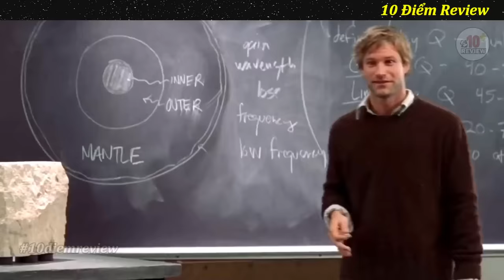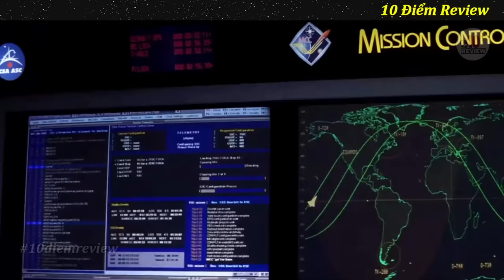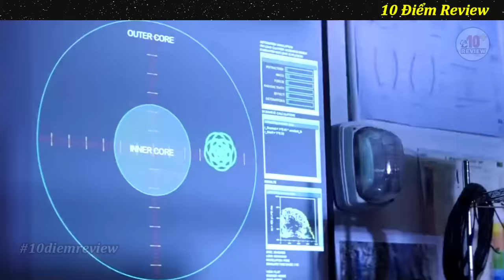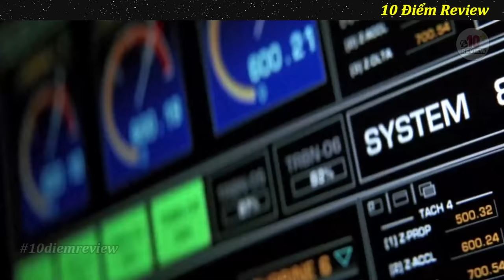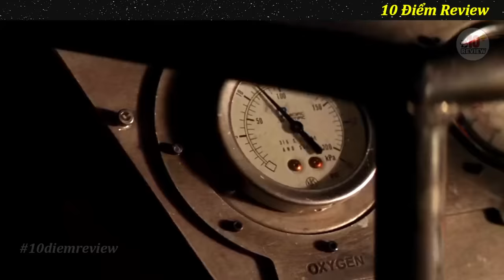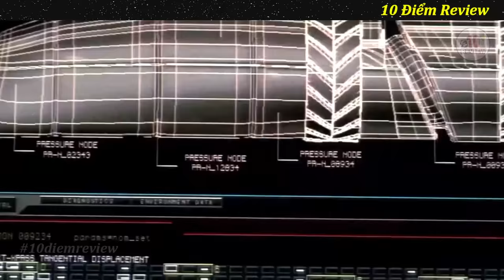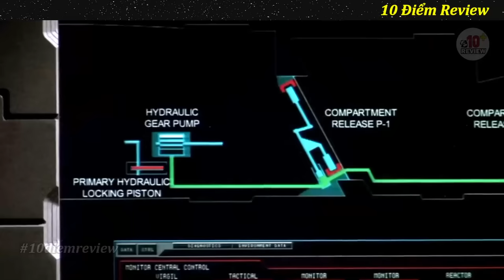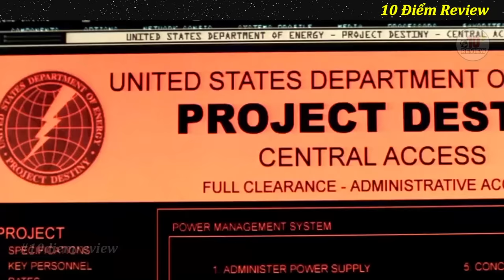Review Phim Cực Hay Con Người Sẽ Làm Gì Nếu Lõi Trái Đất Ngừng Quay | Tóm Tắt Phim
Tóm tắt phim ( T.H.E  C.O.R.E )
Thẻ Tag: